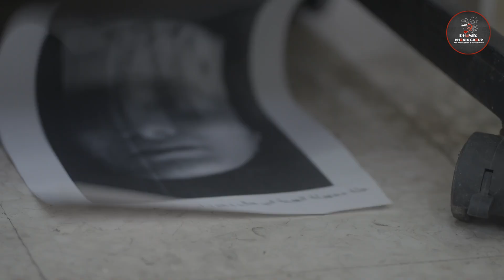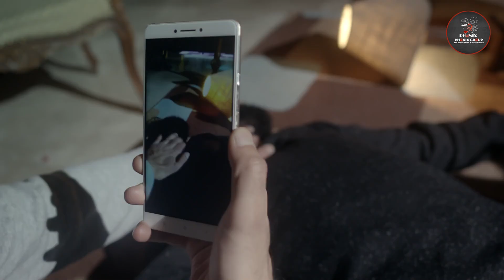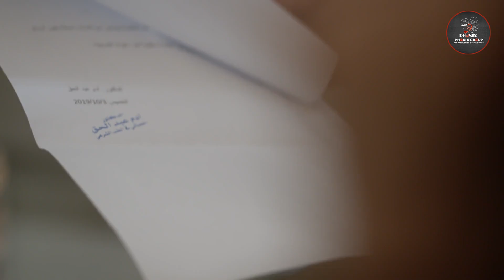مسلسل مقابلة مع السيد آدم : البرومو الرسمي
مسلسل
تأليف واخراج فادي سليم

بطولة
محمد الأحمد
لجين إسماعيل
كارمن لبس
منه فضالي
مصطفى المصطفى
شادي الصفدي
كفاح الخوص
تولين البكري
جيانا عنيد
السدير مسعود
اكرم الحلبي
علي صطوف
وسيم الرحبي
كرم الشعراني
سوزانا الوز
يارا قاسم
سلمى جلال
رنا جرداق
ضحى الدبس
جرجس جبارة
حسين عباس
جمال العلي
ربا المأمون
دانا جبر
يزن السيد
غسان عزب